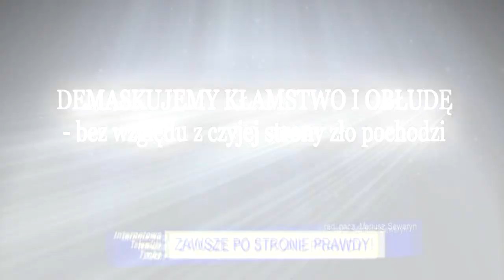Tragedia na wybrzeżu: Rewa-Mechelinki: morze wyrzuciło na plażę setki śniętych ryb. Nie wierzę oczom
Nikt mi znowu nie wmówi; że "rtęć z Odry" wlała się do Zatoki Gdańskiej. Ale przecież musi być jakaś przyczyna.
...I nie zapomnijcie zapłacić "klimatycznego".